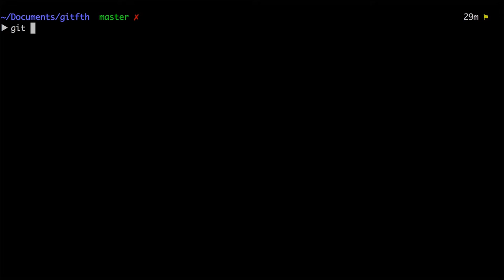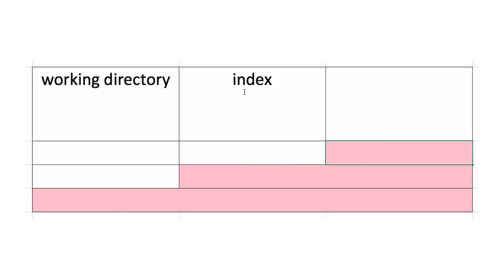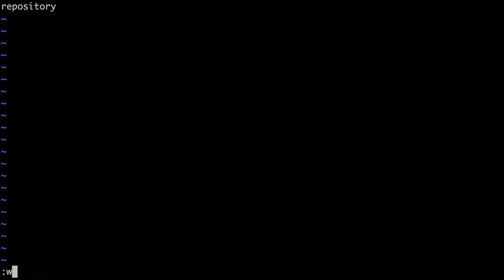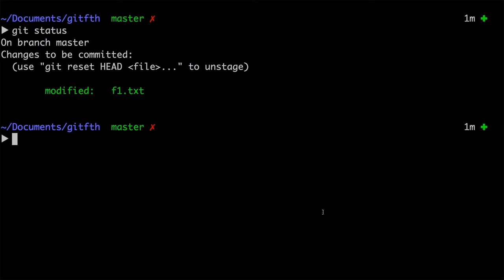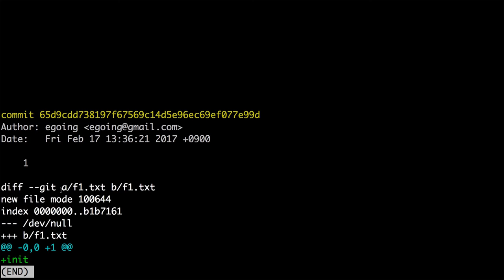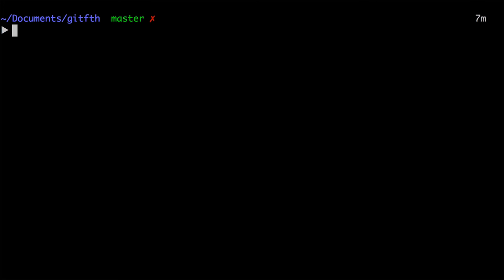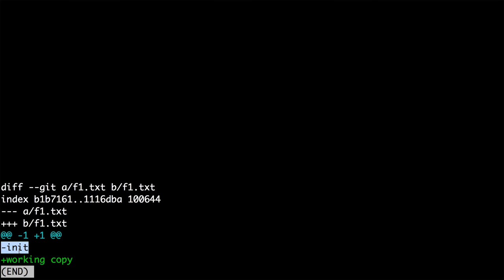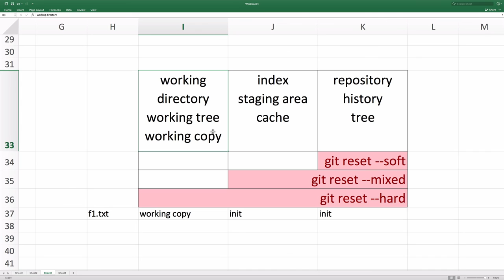지옥에서 온 Git - 원리 : working copy&index&repository